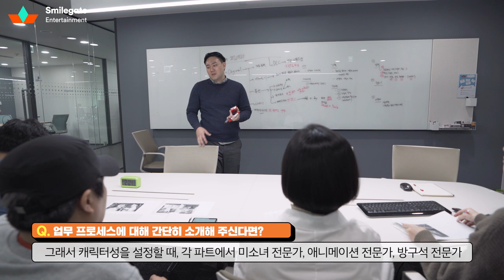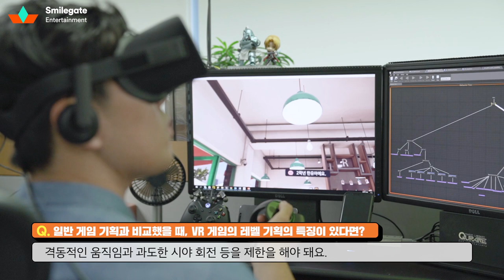스마일게이트 직무소개! VR 게임 레벨기획자 편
VR 연애 어드벤처 게임 '포커스 온유' 레벨기획자에게 듣는 VR 게임 직무 소개!  🎮
'게임 기획(레벨 기획)' 직무에 관심 있는 분들 주목해주세요 

00:04 본인 소개를 간단히 해주신다면?
00:30 레벨 디자인(기획) 업무에 대해 더 설명해 주신다면?
01:03 업무 프로세스에 대해 간단히 소개해 주신다면?
02:00 일반 게임 기획과 비교했을 때, VR 게임 레벨 기획의 특징이 있다면?
02:33 게임 기획자를 꿈꾸는 사람이 준비하면 좋을 사항?